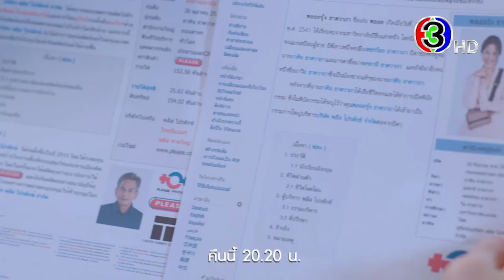ชายแพศยา EP.4 คืนนี้ 20.20 น. | 3Plus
ชายแพศยา ออกอากาศ ทุกวันศุกร์ - อาทิตย์ เวลา 20.20 น. ช่อง3 กด33